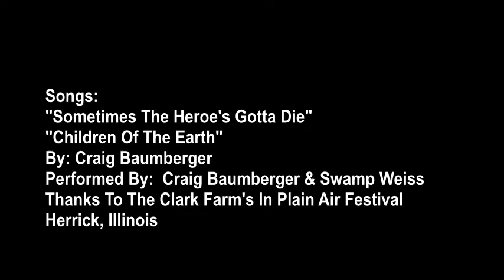Children Of The Earth by Craig Baumberger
Two original songs performed at the "In Plain Air"  Festival in Illinois.  "Sometimes The Heroe's Gotta Die"  and "Children Of The Earth."   Craig knows a lot about duty, political duplicity and conscience.  It's great to see him put such profound wisdom into deceptively simple traditional music.